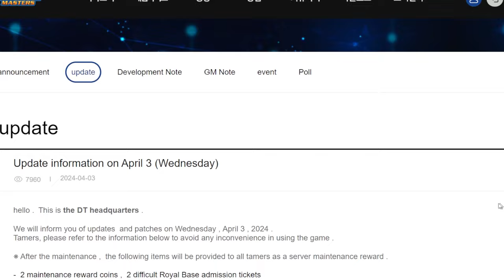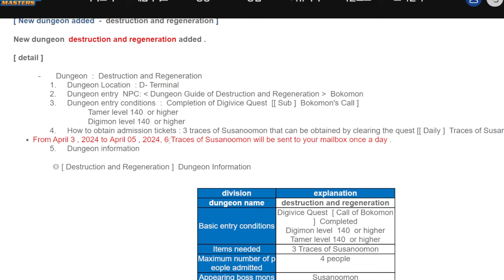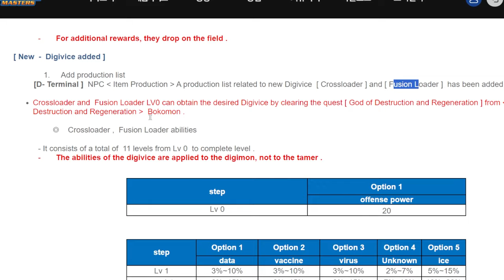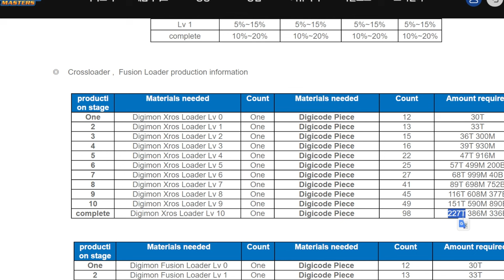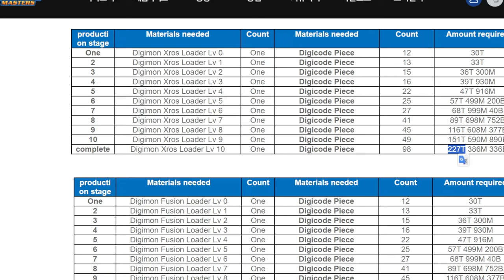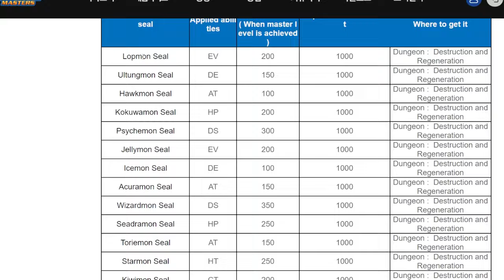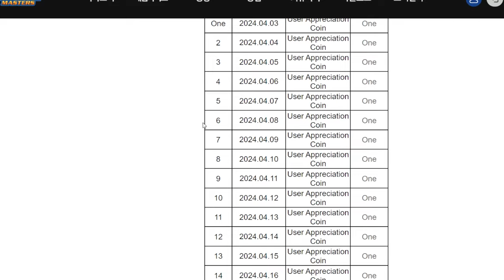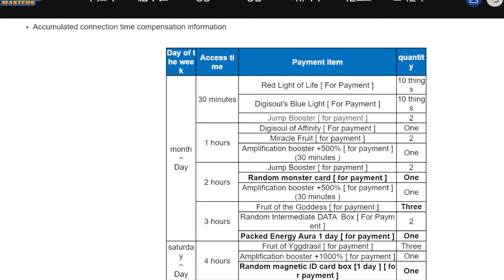SPOILER NEW DUNGEON (SUSANOOMON) & DIGIVICE (FUSION / XROSS LOADER) - DIGIMON MASTERS ONLINE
ada update dungon baru yaitu destruction dan regenaration yang bossnya susanoomon serta ada digivice baru yaitu digimon fusion loader dan digimon xross loader yang chipsetnya sampe 6

kali ini akan ada update digimon grade u kedua yaitu shoutmon x7 superior mode ini digimon gila banget ges tankernya digimon karena darahnya banyak banget dan ada juga event free expansion kalian bisa pilih untuk memilih expansion free seperti : inventory , warehouse , seal inventory , archive digimon dan mercernay slot expansion.

Hallo semuanya kali ini mas aldi dmo mau spoiler tentang event jumping 2024 yang akan muncul di nadmo berdasarkan event kdmo yang akan muncul juga di kdmo dan seperti yang kita sudah tahu akan ada event jumping yang hadiahnya Darkness Bagramon dari event ini akan banyak reward yang di dapat dan yang paling ditunggu adalah serta ada hadiah menarik lainnya seperti title, ,ocs, seal at, nys, magnetic raremon dan ada penambahan season pass terbaru dengan hadiah yang bagus dan ada beberapa event update dmo ,langsung aja  yuk tonton videonya dan langsung aja komen dibawah yaaa.  jangan lupa ya gengs subscribe dan like buat support mas aldi. Terima kasih semua.

►Game : Digimon Master Online